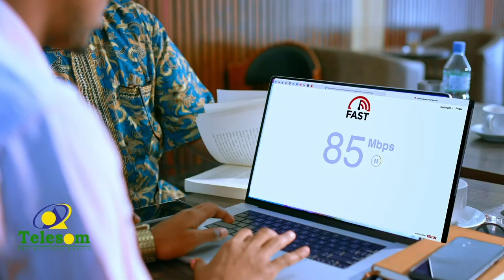kullankii golaha shacabka oo maanta uu hadheeyey buuq iyo sawaxan ay kiciyeen xildhibaanadda